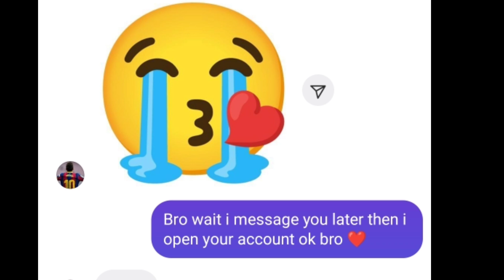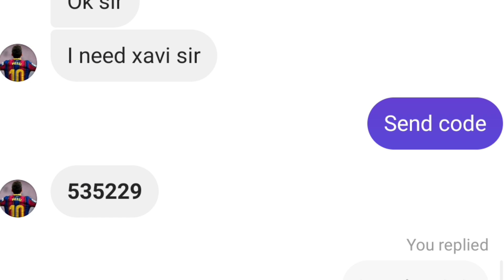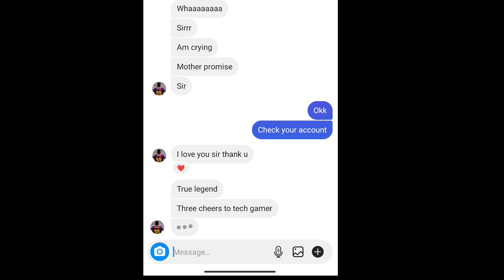Surprising Trick!! PES 2021 MOBILE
Surprise!! PES 2021 MOBILE

Name: tech_gamer_07